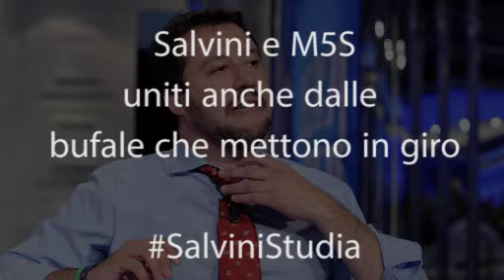Matteo Salvini e la bufala sul dopodinoi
Sto andando a denunciare Matteo Salvini per appropriazione indebita. Si è magicamente attribuito risorse e merito della legge sul dopodinoi (legge voluta dal PD e fondi stanziati dal Governo Renzi). Arsenio Lupin, scansate proprio.
P.S.
Notare la serietà con cui mente spudoratamente. Incredibile.